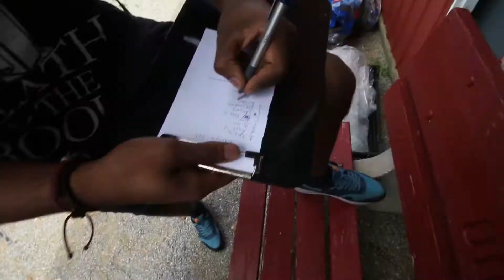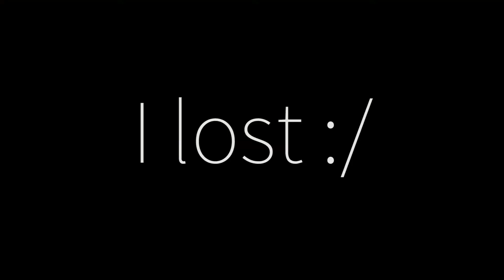Breakdancing At An Import Car Show!